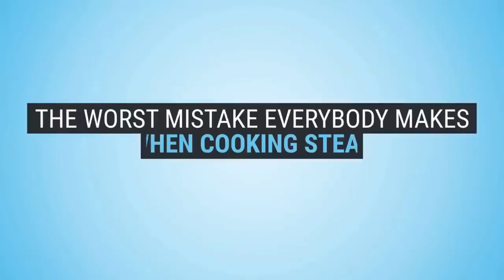How to grill the Perfect Steak/MARCO PIERRE WHITE vs RAMSAY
STEAK ... THE ULTIMATE GORDON vs MARCO PIERRE STEAK CHALLENGE Take Anthony's advice and you are on the safe side. Compare two great chefs preparing steaks their way. Learn and educate yourself by comparison and take home the best for yourself.
Food is always a challenge. But amazing to see new ideas when it comes to cooking. It's a never ending story and there will be always something to spice up or to burn. Always look around for new ideas and inspiration. The possibilities in food will never stop.

How toPerfect Steak
MARCO PIERRE WHITE
GORDON RAMSAYSTEAK BATTLE
Gordon Ramsay Heddon Street Beef Wellington
money
cook the perfect steak